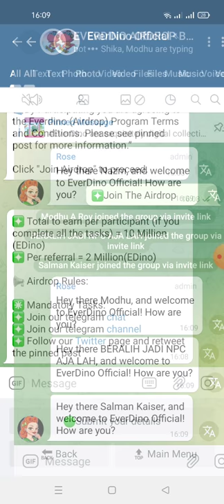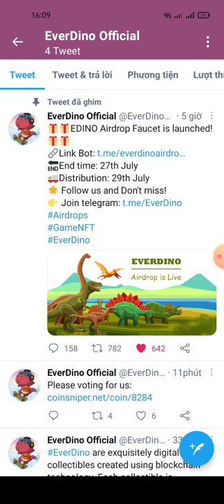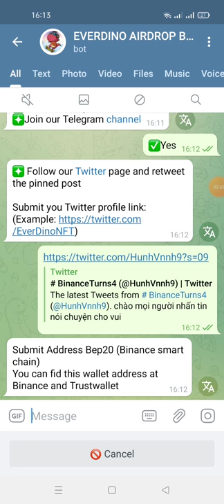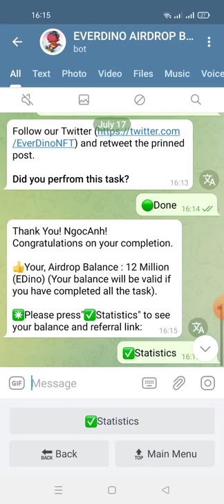hướng dẫn nhận 12 Million (EDino) mạng binace smart chain (adrop end 27/7 và phân phối 29/7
👤 User: NgocAnh

👍Your, Airdrop Balance : 12 Million (EDino)

👉Referrals: 0

❎Airdrop will end on 27th July and distribution start from 29th july.

Thank.